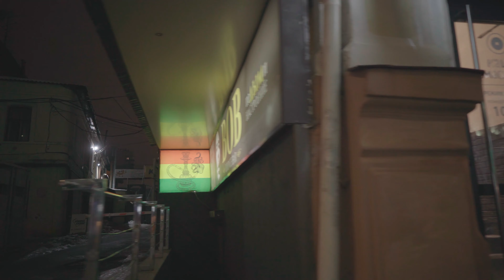Kharkov Ukraine 2022 Evening relaxing walk in the city center, through the park 4K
Evening relaxing walk in the city center Symskaja st, through the park, a large square with a skating rink and a beautiful bridge. Сумская вечером